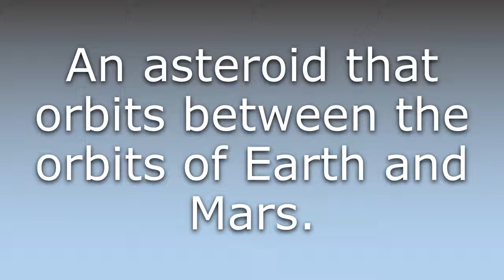What does Amor mean?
What does Amor mean in English? Learn the meaning of Amor.